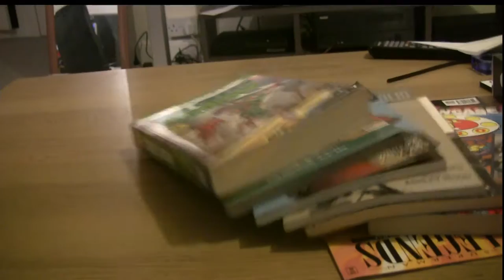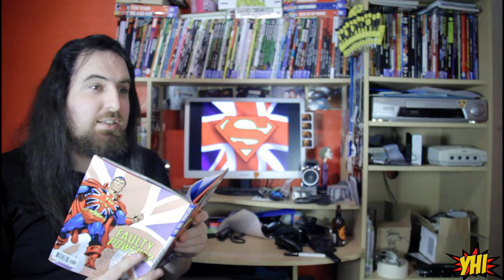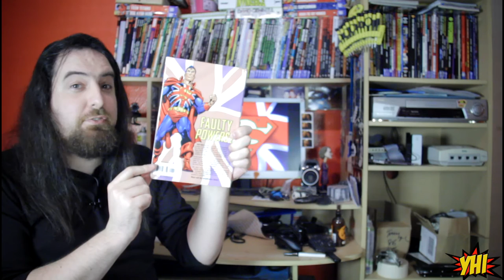YHI #4 - Superman: True Brit COMIC REVIEW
An English Superman? Way before your time Henry Cavill! Jimsicle reviews the rare Elseworlds story Superman: True Brit where Kal-El's ship lands in the UK and much hilarity ensues.

Facebook.com/jimsiclehasissues

Twitch.tv/Lord_Jimsicle